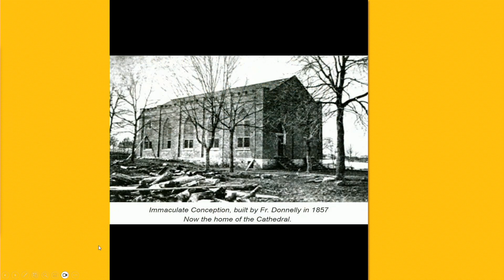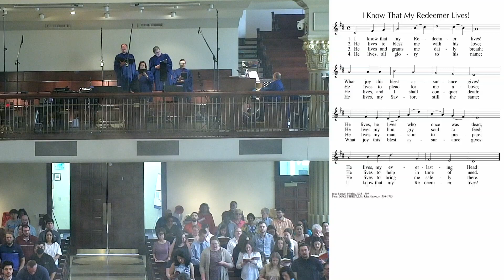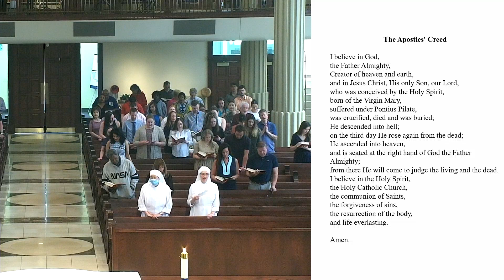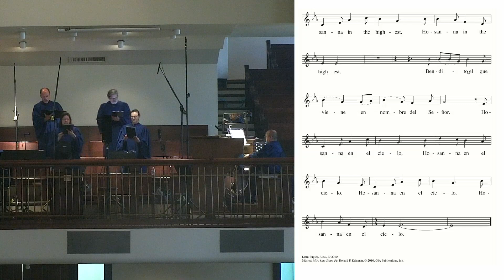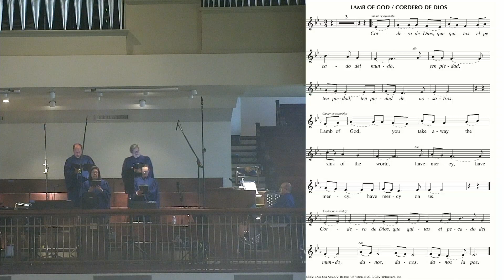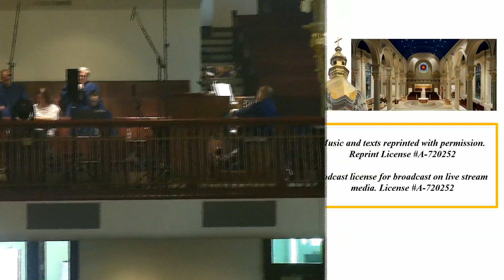Fifth Sunday of Easter. May 7, 2023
The Cathedral of the Immaculate Conception, Kansas City, Missouri.